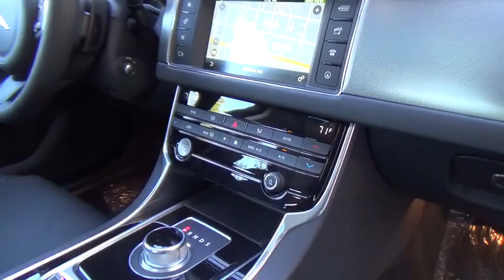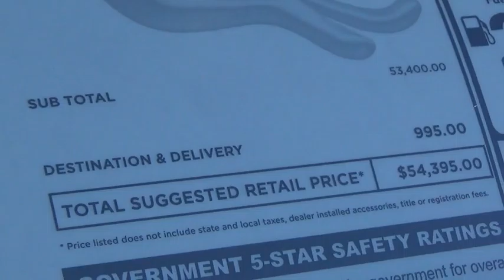2016 Jaguar XF for sale Las Vegas, Henderson, Carson City, Arizona, California J9198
2016 Jaguar XF

7200 W. Sahara Avenue

 Introducing the 2016 Jaguar XF! Luxury, power and finesse propel this vehicle ahead of the pack. Jaguar prioritized practicality, efficiency, and style by including: voice activated navigation, an outside temperature display, and the power moon roof opens up the cabin to the natural environment. It features an automatic transmission, rear-wheel drive, and a 3 liter 6 cylinder engine. Our team is professional, and we offer a no-pressure environment. They'll work with you to find the right vehicle at a price you can afford. Stop by our dealership or give us a call for more information.
Engine: 3.0L 24V V6 Supercharged,InControl Apps,InControl Touch Navigation System,SIRIUS Satellite Radio,Transmission: Electronic 8-Speed ZF Automatic